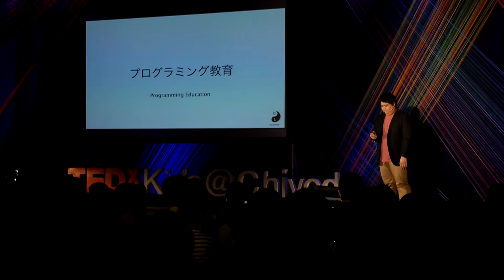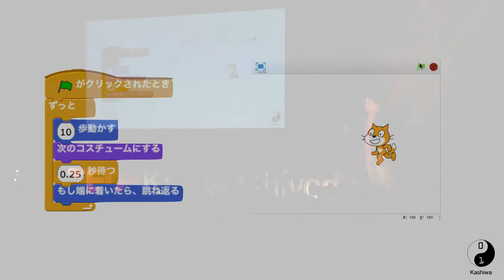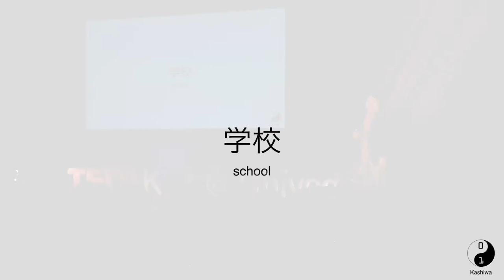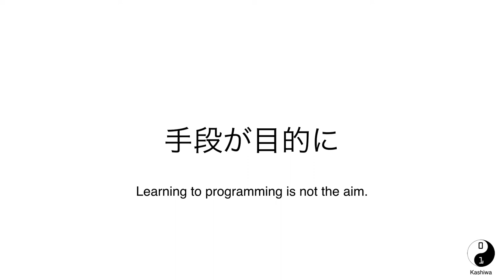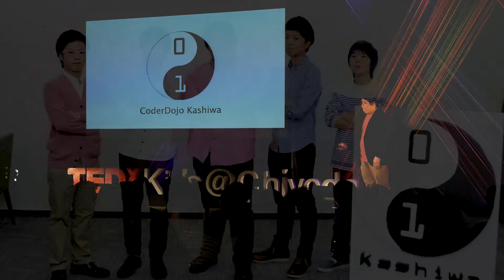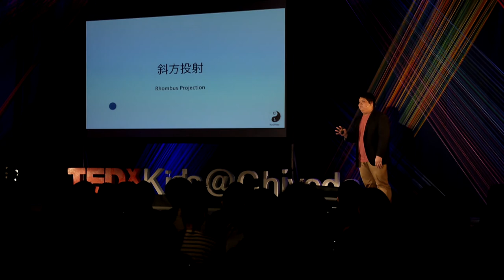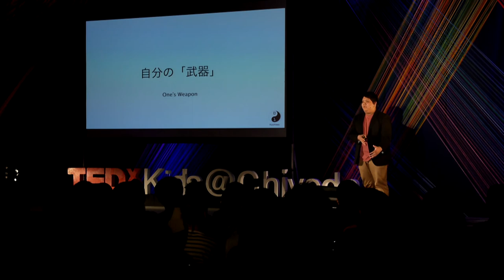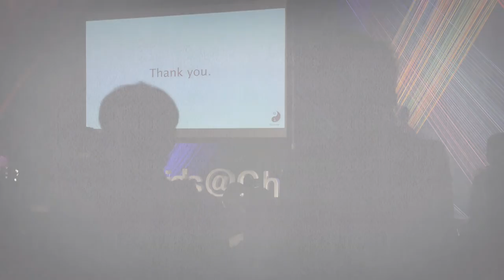How kids can learn programming without losing creativity | Kirie Miyajima | TEDxKids@Chiyoda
Kirie Miyajima organizes and manages a programming learning event called CoderDojo Kashiwa at Kashiwa city, Chiba, which is his hometown.
His talk is about his consideration of programming education for elementary and junior high school.

16 years-old community-minded innovator

He is second year of high school student at Tokyo.
He has organized an elementary and junior high school students' programming learning program called "CoderDojo Kashiwa" since May, 2013, at Kashiwa city, Chiba prefecture where is his hometown. He is using an education programming tool called Scratch which is developed by MIT Media Lab. He always develops a new way of education.

[Credit]
Shooting: Motoyoshi Hirata
Sound: Ryosuke Takasaki, Takahiro Kitamura
Intro Animation: Takeshi Kawano
Logo Animation: Seiji Morishita
Editing: Tommy Yasuharu
Description: Ryohei Hara